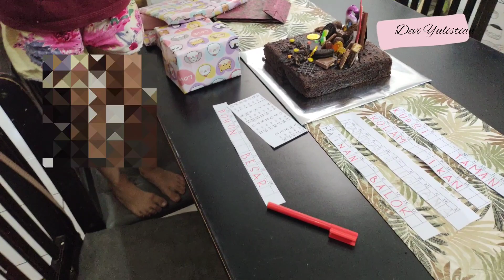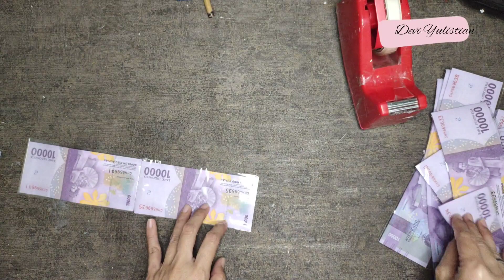Ga Perlu Jago Bikin Kue Ulang Tahun, Money Cake Ini Gak Nyampe Sejam Beres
Assalamualaikum... Halo sahabat crafter semua, pernahkah Anda merasa ingin membuat kue (money cake) untuk ulang tahun anak Anda, tetapi terbatas waktu dan anggaran? Tenang saja, karena hari ini kami akan mengungkapkan rahasia membuat kue ulang tahun yang cantik dan kreatif dalam waktu kurang dari satu jam, tanpa harus menguras dompet!

Kami mengambil jalan pintas dengan menggunakan kue brownies merek Amanda yang sudah jadi sebagai dasar kue kita. Dengan cara ini, Anda akan menghemat waktu berharga Anda. Yang perlu Anda lakukan hanyalah menambahkan sentuhan ajaib dan menyenangkan untuk membuat momen ulang tahun anak Anda lebih berkesan.

Dalam video ini, Anda akan belajar:

- Cara memilih kue brownies yang sempurna sebagai dasar kue.
- Langkah-langkah mudah untuk membuat wadah khusus untuk menyimpan uang yang akan membuat anak Anda senang.
- Tips dan trik untuk menghias kue Anda dengan cara yang kreatif dan mengesankan.
- Ide-ide tambahan untuk mengkustomisasi kue sesuai dengan minat dan hobi anak Anda.

Kami percaya bahwa momen ulang tahun adalah waktu yang berharga untuk berkreativitas dan menghadirkan kebahagiaan di rumah kita. Jadi, mari bergabung bersama kami dalam petualangan membuat "Cake Money" yang tak terlupakan! Jangan ragu untuk berbagi video ini dengan teman dan keluarga yang mungkin mencari inspirasi untuk ulang tahun mendatang.